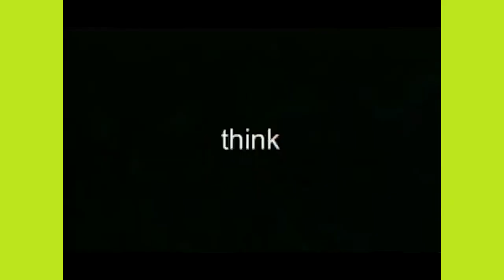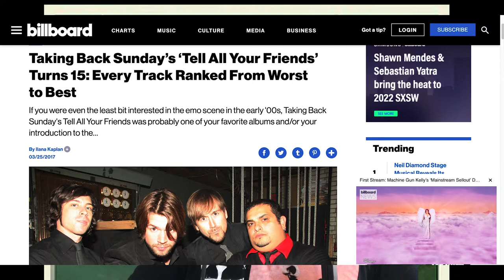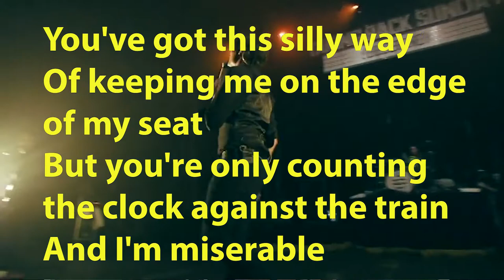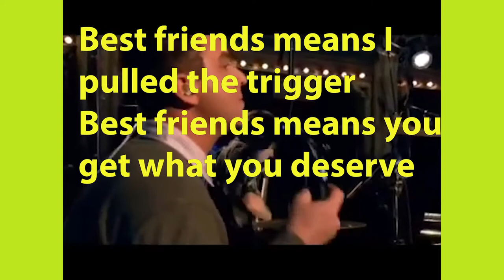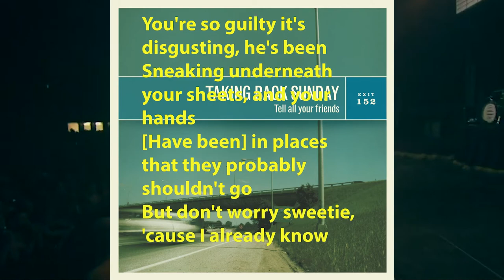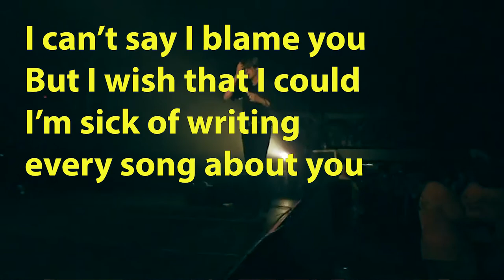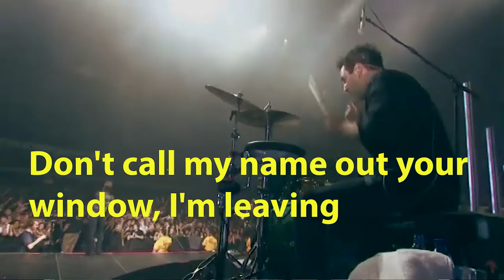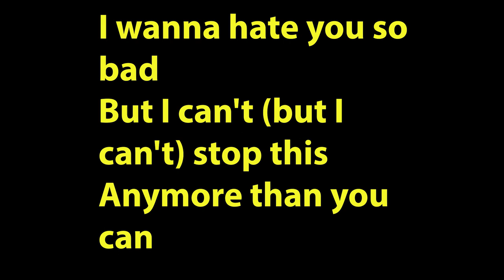Taking Back Sunday Tell All Your Friends at 20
Taking Back Sunday's debut Tell All Your Friends turns 20

Tell All Your Friends is the debut studio album by American rock band Taking Back Sunday, released on March 26, 2002, through Victory Records. The group underwent several line-up changes before settling on vocalist Adam Lazzara, guitarist and vocalist John Nolan, guitarist Eddie Reyes, bassist Shaun Cooper, and drummer Mark O'Connell. Taking Back Sunday released a five-song demo in early 2001, after which they toured the United States for most of the year. They rented a room in Lindenhurst, New York, where they wrote and demoed songs. In December 2001, the band signed with Victory Records; they began recording their debut album with producer Sal Villanueva at Big Blue Meenie Recording Studio in New Jersey.

"Great Romances of the 20th Century" was released as the lead single from Tell All Your Friends in March 2002. A few months later, Taking Back Sunday toured across the United States with Brand New and Rufio. At the end of the year, a Fight Club-inspired music video was released for "Cute Without the 'E' (Cut from the Team)". The group spent the early part of 2003 touring with the Used and the Blood Brothers before headlining their own tour. After that, Nolan and Cooper left Taking Back Sunday and were replaced by Fred Mascherino and Matt Rubano. In September 2003, "You're So Last Summer" was released as the album's second single, and the band began co-headlining a tour with Saves the Day, which lasted until November 2003. By that point, a music video had been released for "You're So Last Summer".

Critics have given Tell All Your Friends mostly positive reviews, highlighting its mix of musical styles. It sold 2,000 copies in the first week after its release, charting at number 183 on the Billboard 200 chart. The album was certified gold in the US and had sold 790,000 copies as of 2009. It is Victory Records' longest-running release on the Billboard Heatseekers Albums chart at 68 weeks, and on the Independent Albums chart at 78 weeks. In 2012, the band toured to celebrate the 10th anniversary of Tell All Your Friends playing an acoustic set on the anniversary tour, which was later released in 2013 as the live album TAYF10 Acoustic. The album has been included on lists of the best emo albums of all time by publications such as Alternative Press, NME, and Rolling Stone.